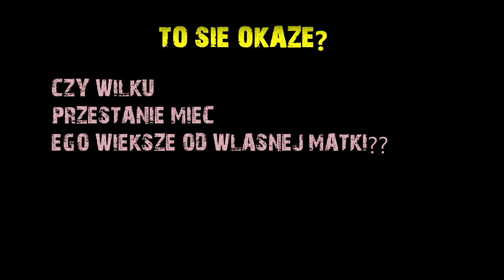DarkOrbit- High Ego Players #1 [Wilku]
end score is 7;0 for me